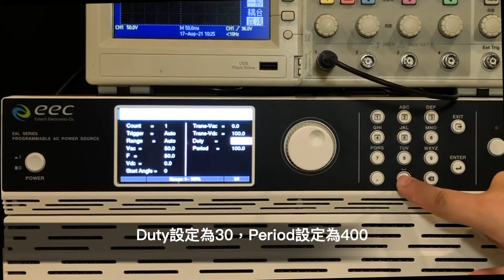EAL-5000 系列｜波形設定｜Pulse模式｜Trans-Vdc展示